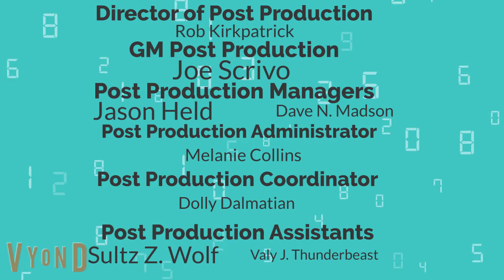Darren and Friends Credits (2023)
This show is back! And this time the credits have the music "Dave's Boogie".